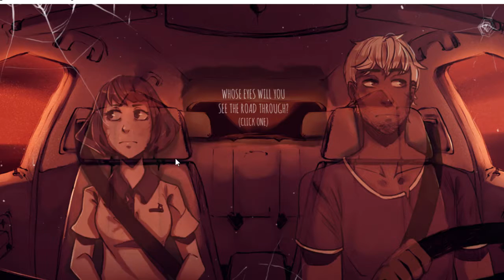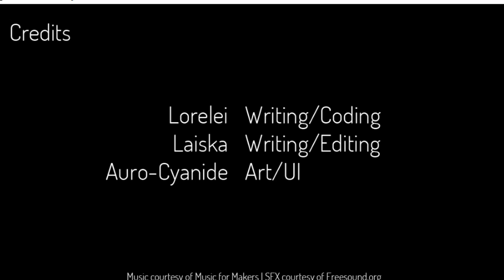That's why I don't get too close to people / The Shadows That Run Alongside Our Car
Once again, I want to apologise for my sore throat, I hope you were still able to understand me and enjoy the video. This game had a very interesting story with some normal characters but I guess that's the beauty of this game, the fact that it shows two rather normal people at the end of the world. The only thing that I can complain about was the text but the game itself is great.